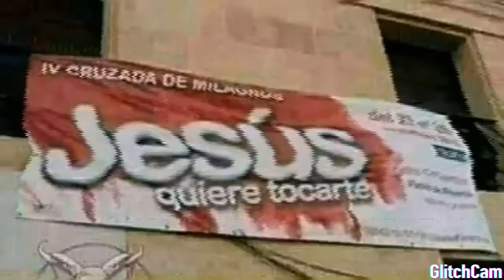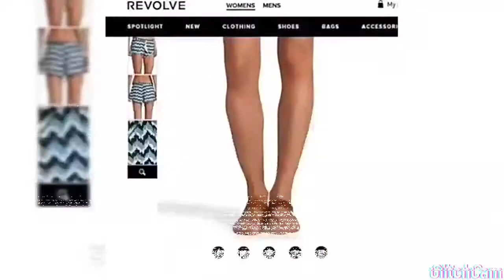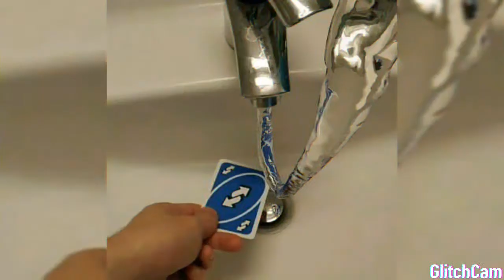Halsey - Nightmare (Nurko & Miles Away remix) With Cursed Images